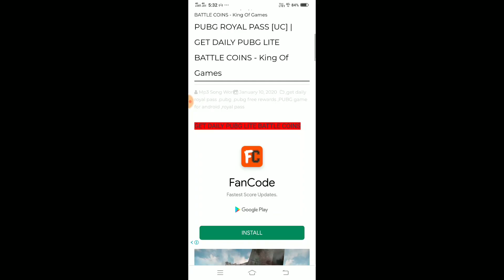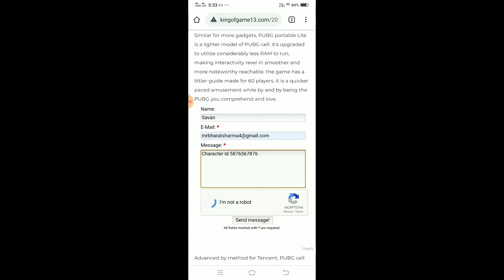PUBG Mobile Lite Flaregun Update is Here Beta Update Release Date | New Update